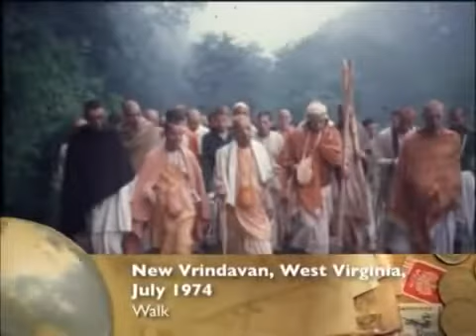Prabhupada Darshan {Part-12} July 1974 & March 1975 (DVD-96)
Prabhupada Darshan
0:24 - Arrival and Interview in Temple with Gurkul Children, Dallas, Texas, July 1974.
20:11 - Walk, New Vrindavan, West Virginia, July 1974
37:51 - Walk, Darshan and Initiation, New Vrindavan, West Virginia, July 1974